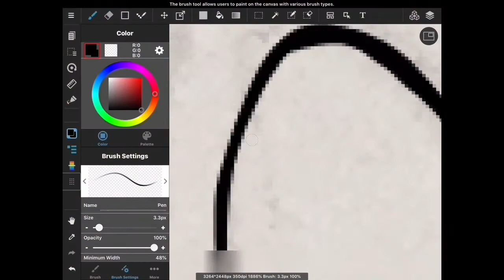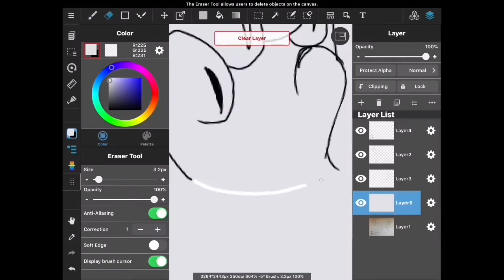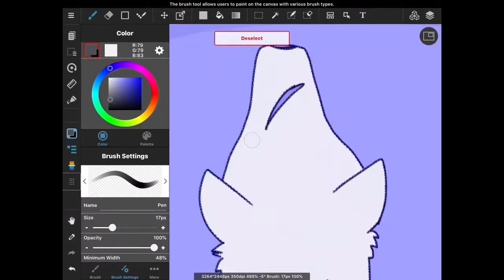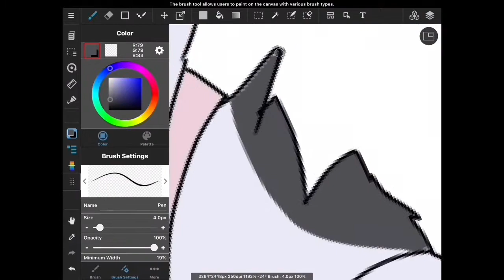Angel/Swan OC redesign speedpaint!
Redesigned my character for a banner thing a friend is doing. Figured the darker spots on her fur would connect her more to her sister, Magpie, making them more similar looking.
I am retconning everything in their story, so... from now on, all MAP parts, AMVs, memes, are canon, and I don't think anything from before now is canon, aside from the 'Count on Me' MAP part, since that's... well, not really story-heavy at all.
Programs used: iMovie, MediBang Paint